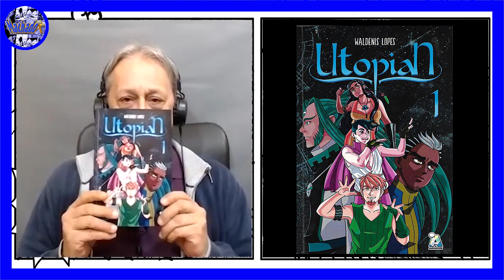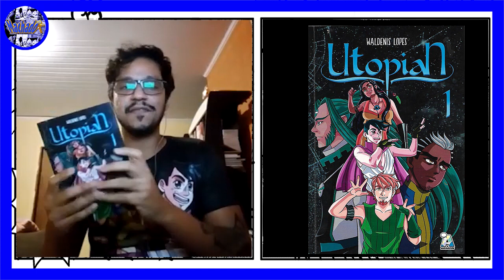PAPO DE QUADRINHOS - WALDENIS LOPES - UTOPIAN